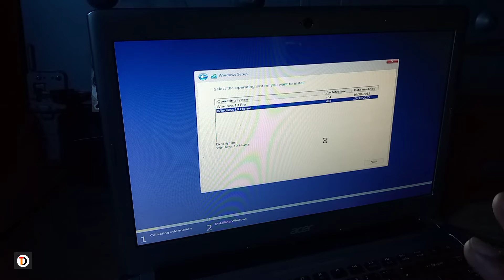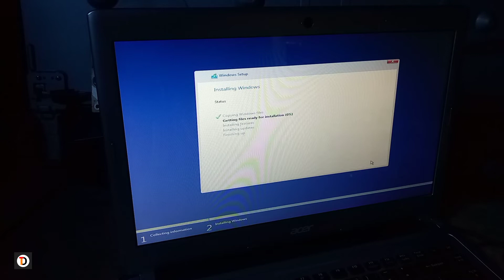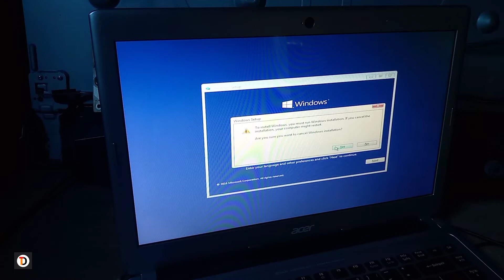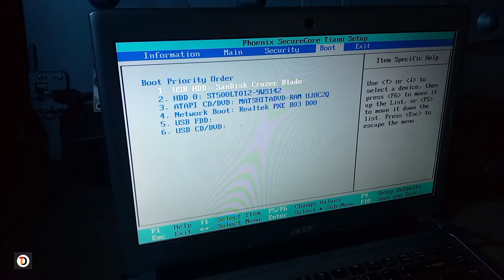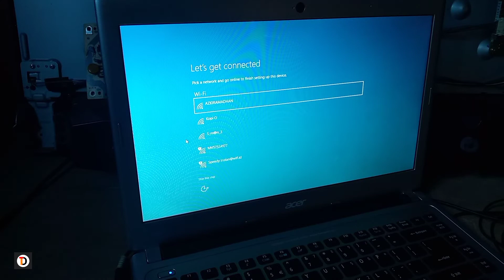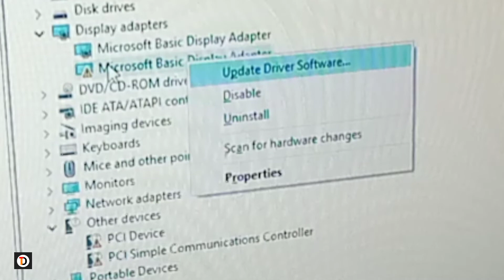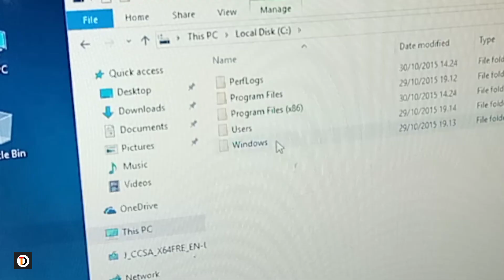cara install ulang windows 10 yang baik dan benar